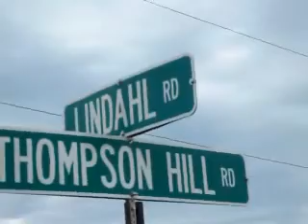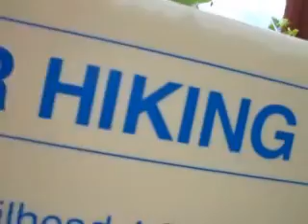Seizing the Seven Summits, Episode 19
The Seventh